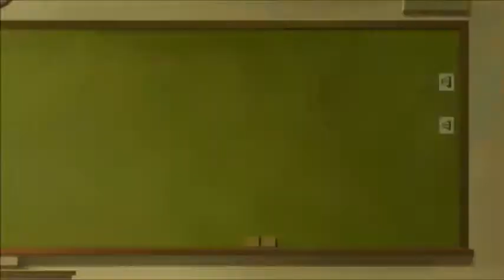WIXOSS: DIVA(A)LIVE Episode 2 Reaction & Review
Vadim Dominov
Jared Waldrep
Matthew W Vazquez
FlareKnight
Kirathian
xelloss12
Damiester
Dominic N.
Xurion
Maria Payan-Perkowski
Andrea Zepeda
Finnishdoggo
Kenjày Weddington
Yuki Aly
Steheon
Lighthawknight
Samuel Netsrym
Kevin Agluba
逸维 余
ObssesedNuker
Brysis
Marsh
Danzo - chan
BreaRose
Pete Mora
SCM
nobu
Koba ton
totland
Jaakko Järvinen
nyanpasu
RadicalPigeon
anul kumar sinha
TY
Jawfish
Guy
DaZ4i
Gus N
Spenge
Aaron
Matthew
yusuke esaki
hay ken
Luis Garcia
Hiroshi Carbajal Yimura
Spenge
Reerodriguez!
Alexandre JANSSOONE

مازن الصعيدي
Kat